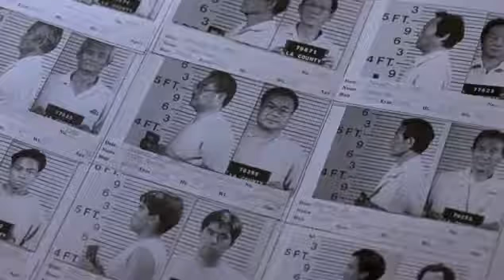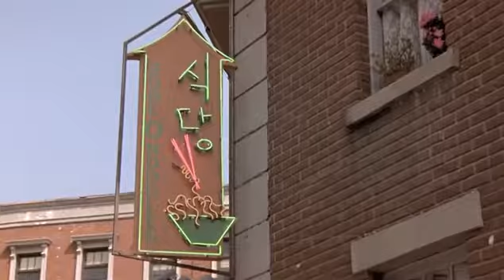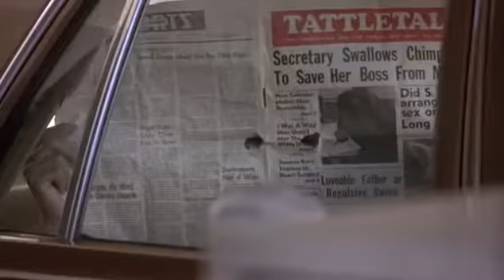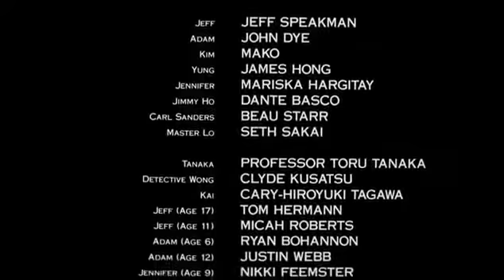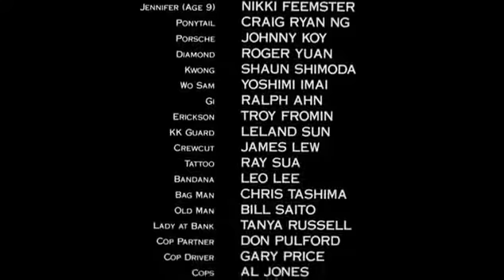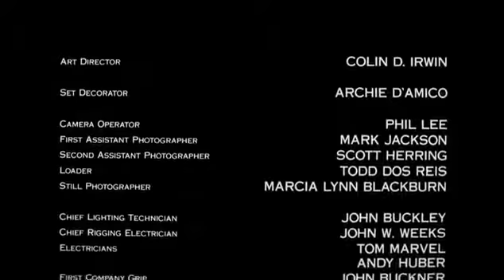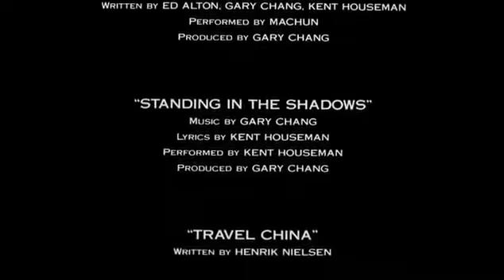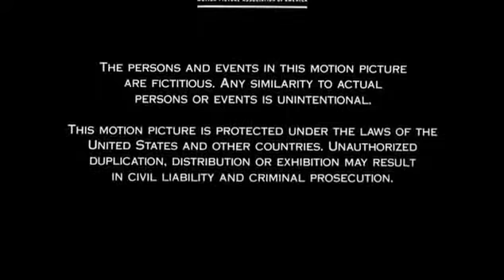Mükemmel silah 1991-Jeff Webb (Kemp Karate)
Combat Arters Bevye Arts hakkında süper öğrenme filmleri için diğer kanal için abone!